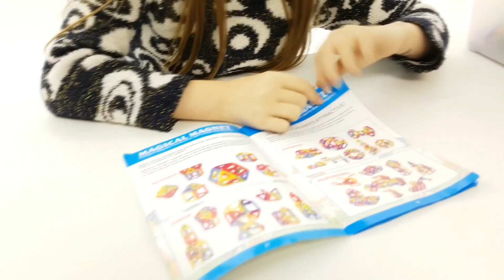Costruzioni Magnetiche per Bambini e Ragazzi MAGICAL MAGNET Giochi Educativi Creativi 3D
MAGICAL MAGNET fantastico giocattolo educativo per bambini e ragazzi che ha un design colorato che rende la costruzione piu creativa, interessante e diversa. Novita video unmondodigiochiperbambini e aperturagiochi .